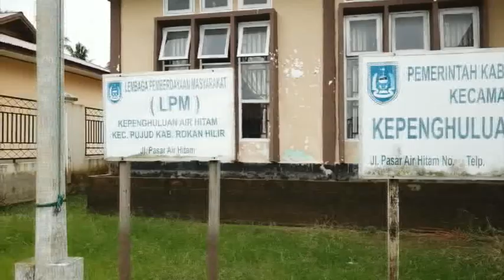KEPENGHULUAN AIR HITAM ROKAN HILIR